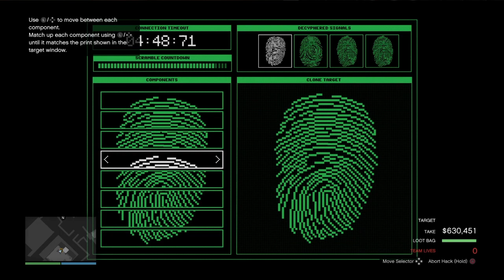Gta V | Cayo perico max money route 2023 *uppdate *HARD MODE* [ELITE GUIDE] *BEST SILENT APPROACH*